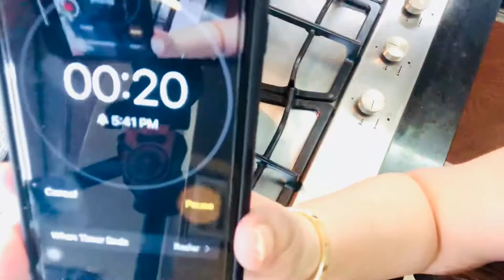Salt and Pepper Shrimp | Vlog #122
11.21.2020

SALT AND PEPPER SHRIMP

INGREDIENTS:
Cooking Oil for frying
10 cloves large Garlic, cut into halves
1 long Green Chili, sliced shake off excess seeds
1 Red Chili, sliced, shake off excess seeds
1 Green Chili, sliced, shake off excess seeds
2 pound extra large Shrimp, peeled and deveined
1/2 tsp Salt
1/2 tsp Pepper
1 tsp Garlic Salt
1 cup Potato Starch or Cornstarch
Lemon, squeeze for some Lemon juice to serve

Dipping Sauce:
Sweet Chili Sauce, available in asian store

INSTRUCTIONS:
• Heat frying oil to 375°F.Place garlic pieces on a small strainer and fry them in the preheated oil for 15 to 20 seconds or until golden brown. Set aside on a paper towel lined plate. Place chili slices on the strainer and fry them for 5 seconds. Set aside with garlic.

• Bring frying oil temperature back to 375°F.  Season shrimp with 1 tsp of garlic salt, toss evenly. Now add potato starch and coat the shrimp evenly with the starch. Shake off the excess.
• Carefully drop the shrimp away from you in the frying oil. Do 2 to 3 batches to not to crowd the pot. If you crowd the pot too much, the oil temperature will drop to fast and too much. The shrimp won’t turn out as crispy as it should be. Frying shrimp 3 to 4 minutes or adjust cooking time depending on the size of the shrimp you are using. When the shrimp is done cooking, remove from oil and place on the plate with pepper towels. Repeat with remaining shrimp.

* Combine salt and pepper in a small mixing bowl and place fried shrimp in a serving bowl. Sprinkle salt and pepper mixture on top of the shrimp and toss it until it’s all evenly coated. Sprinkle fried garlic and chili, toss. Then squeeze some lemon juice to serve or dip into the sweet chili sauce. Enjoy!

HELLO EVERYONE, TODAY’S RECIPE GUYS THAT I WILL SHARE IT WITH YOU IS SALT AND PEPPER SHRIMP. THIS RECIPE IS QUICK AND EASY TO MAKE AND A APPETIZER, EVERYONE LOVE IT. HOPE YOU ENJOY MY RECIPE AND MUST TRY IT.